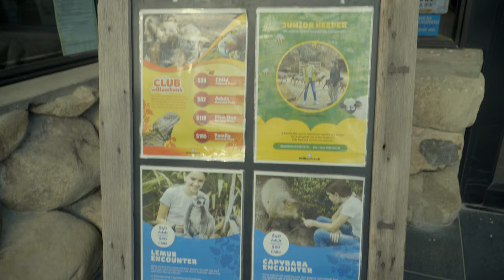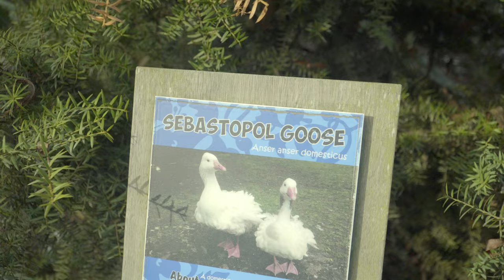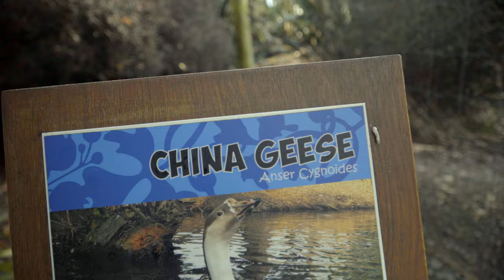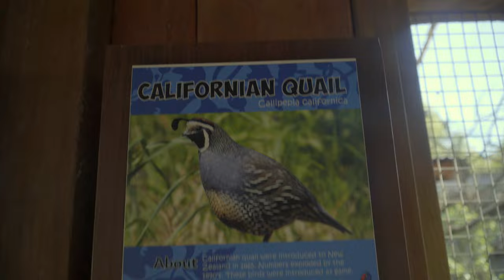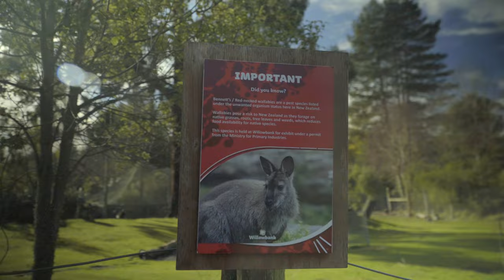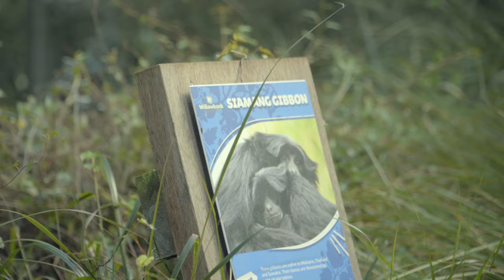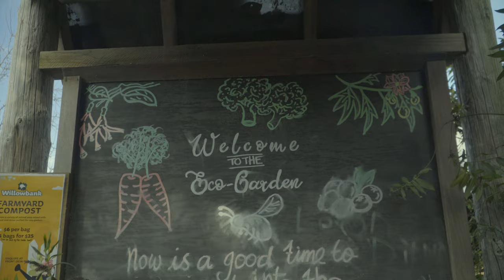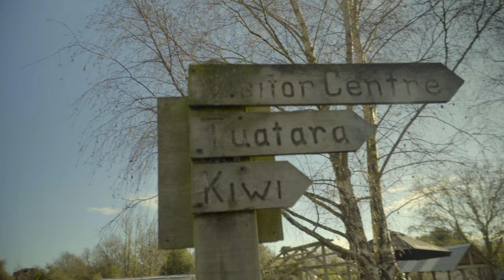Willowbanks Farm Zoo with Family